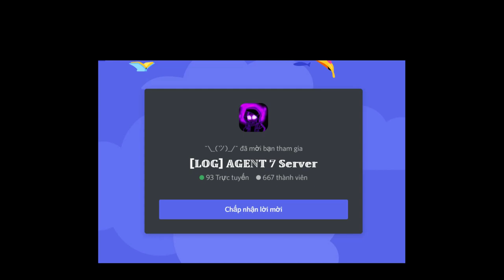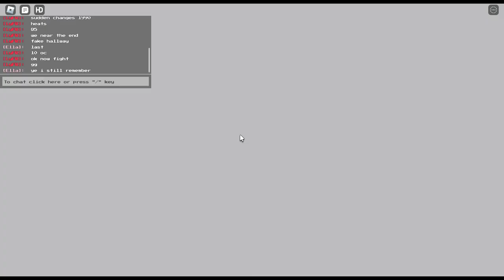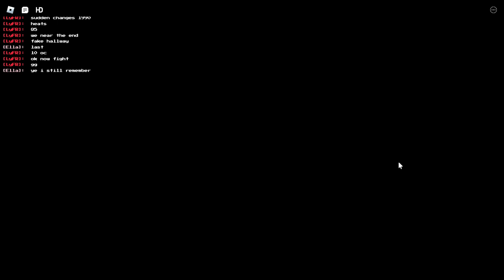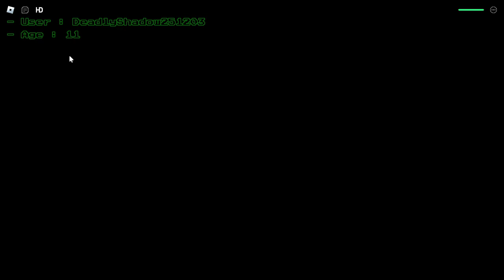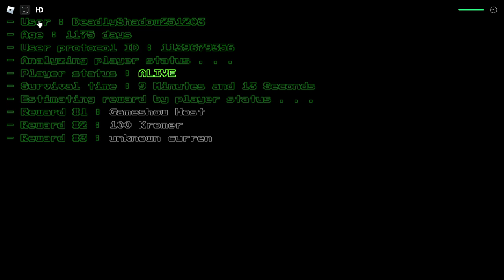[BOSS] Mike [Showcase] [Undertale:Unexplained Anomalies]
0:00 Intro
0:05 Merch Intro
0:11 Information How To Enter Boss Fight
0:15 Mike's Show
0:26 Waiting Room
1:11 Mike's Intro
1:42 Question Game
5:50 Mike's Boss Fight
12:28 Where Mike's Morph At
13:33 Mike Showcase
16:10 Outro